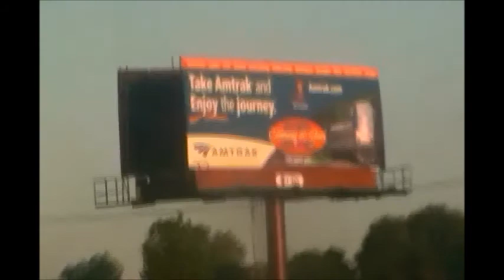Amtrak 365 'The Blue Water' through Flint, Michigan 7/12/14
Here we are on-board Amtrak 365 'The Blue Water' riding through Flint, Michigan. We'll pass by a CN Intermodal train and see the sights of Flint. More videos of my trip to Chicago will soon be uploaded!